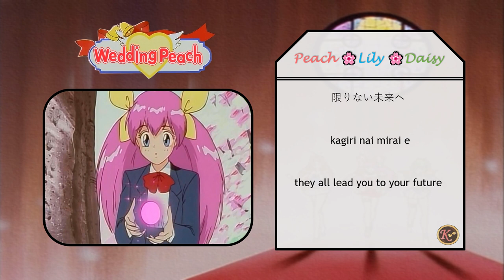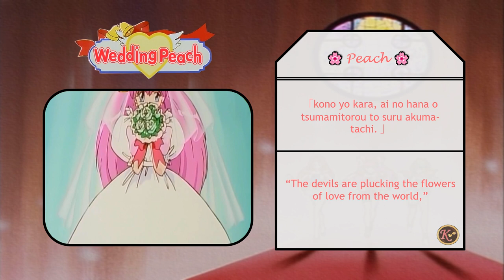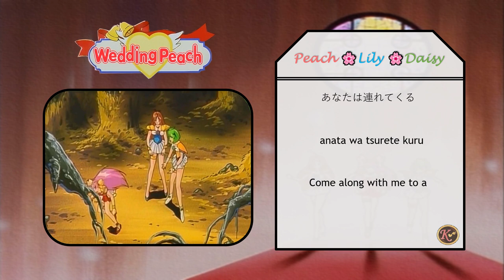21st Century Juliet - Wedding Peach [Kanji/Romaji/English Lyrics]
I am fully aware the coloring is off, I couldn't tell if it was just Peach singing or if all of them had a solo part (which I don't think so).

SONG
21世紀のジュリエット
21 Seiki no Juliet
Juliet of the 21st Century

ARTIST
FURIL

ANIME
Wedding Peach
Ai Tenshi Densetsu Wedding Peach